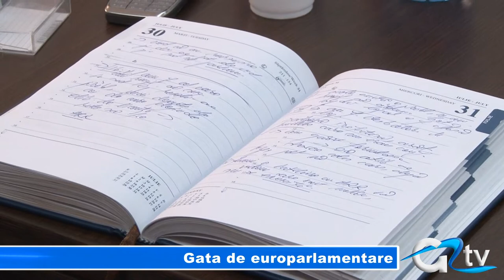GATA DE EUROPARLAMENTARE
Organizația județeană a PSD Giurgiu a început pregătirile pentru campania electorală pentru europarlamentare. Deja, social-democrații giurgiuveni sunt în faza de organizare a echipelor pe fiecare localitate din județ.